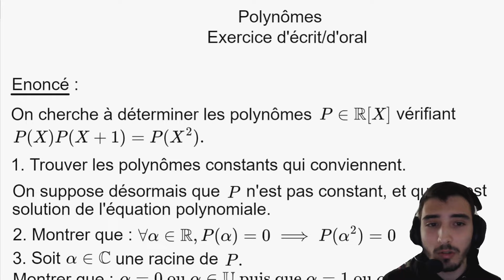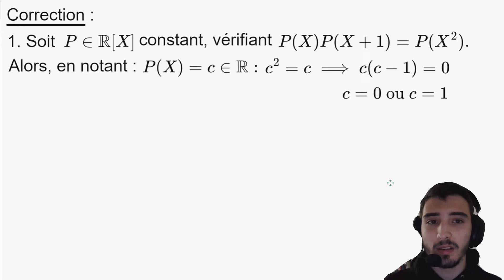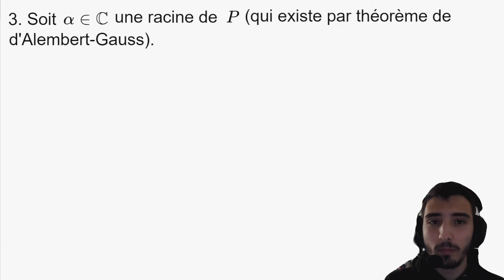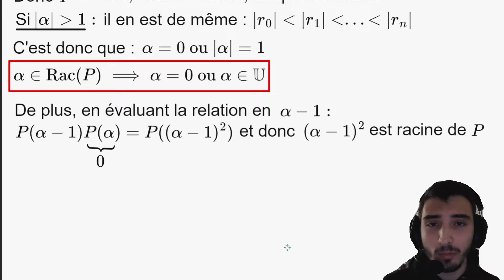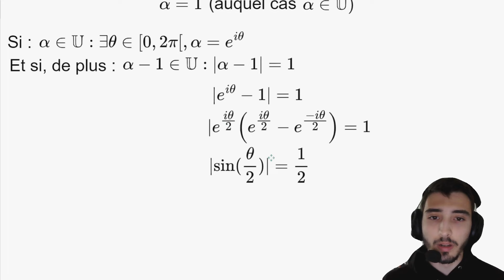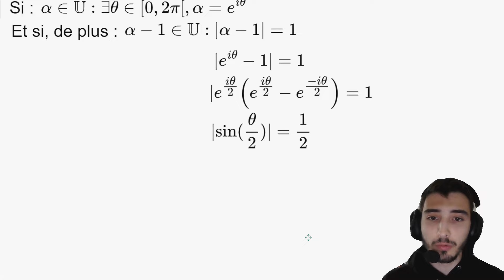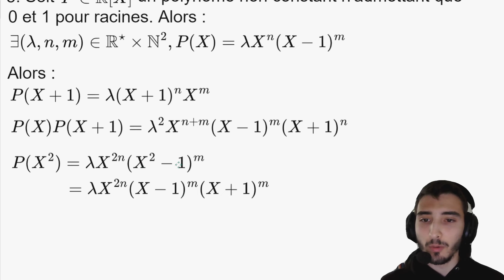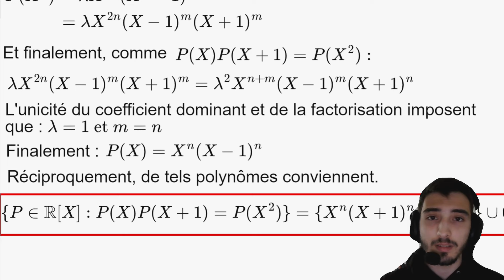[MPSI/PCSI/MP2I] Polynômes - exo de DS corrigé (résolution d'une équation polynomiale)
Salut, aujourd'hui je te propose de résoudre une équation polynomiale, plus précisément de résoudre l'ensemble des polynômes à coefficients réels vérifiant P(X)P(X+1)=P(X²). L'exercice est assez abstrait, difficile, et te permet de réviser ton cours sur les polynômes.

Plan de la vidéo et correction de l'exercice :
00:00 - Énoncé
01:02 - Indication 1 (Q3)
01:15 - Indication 2 (Q3)
01:19 - Indication 1 (Q4)
01:26 - Indication 1 (Q5)
01:33 - Indication 2 (Q5)
01:38 - Q1
02:01 - Q2
02:39 - Q3
04:47 - Q4
06:57 - Q5
09:02 - Conclusion

Source : Bibm@th
Musique d'outro : Steve Hartz - Never Get Old